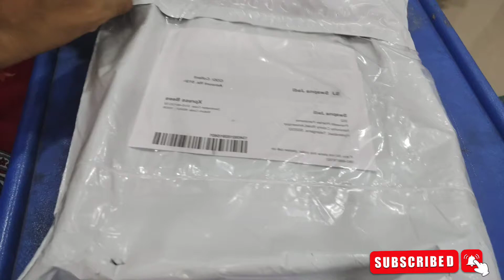Kids Pattulanga || పట్టు లంగా జాకెట్ || Kids Traditional Lehenga